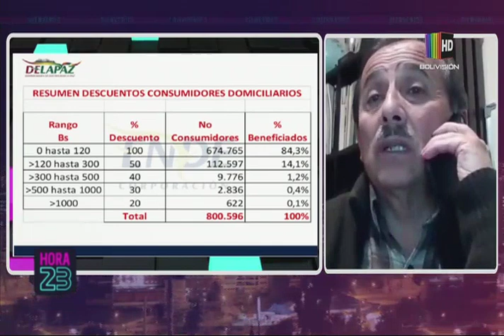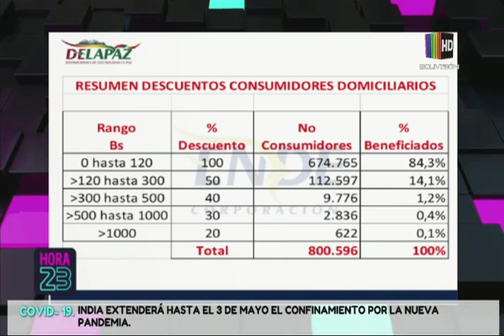Descuentos por consumo de luz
Sobre este tema hablamos con el Ingeniero Miguel Arduz, gerente comercial de DELAPAZ.